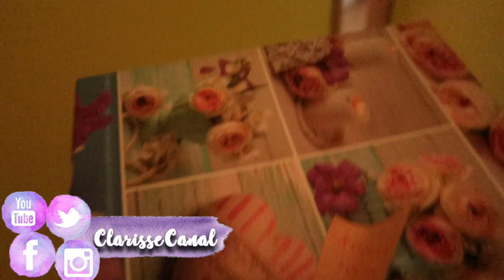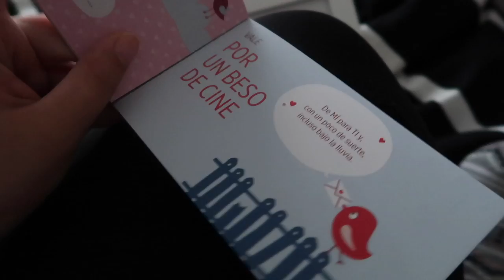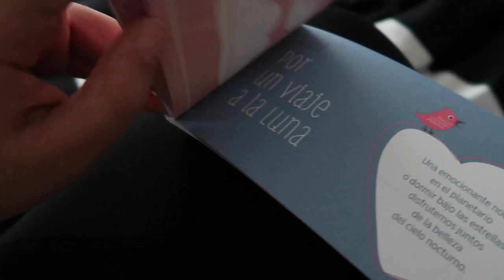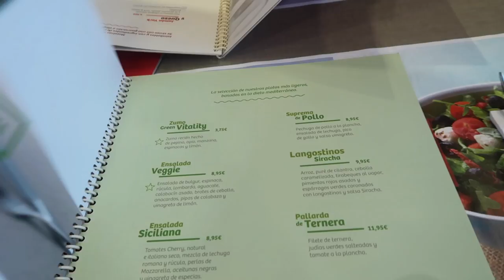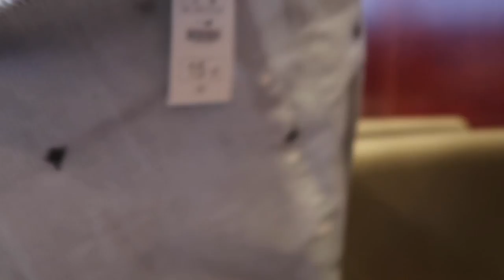SAN VALENTÍN + PRIMER DÍA DE CINE DE MÍA | VLOGS DIARIOS | Familia Cuchufletilla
◉SUBSCRIBETE PARA FORMAR PARTE DE ESTA MARAVILLOSA Y LOCA  ETAPA DE NUESTRAS VIDA!!!